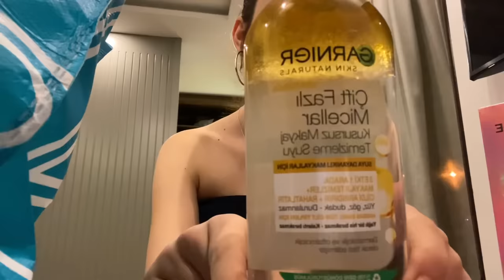BAYRAMA BENIMLE HAZIRLANIN! MINI KOZMETIK ALISVERISI VLOG ~Destina Kaya